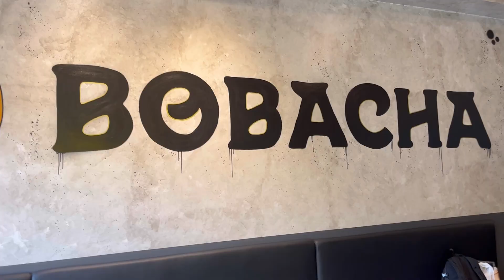VISITORS FROM NY🇺🇸|| FIRST SNOW ❄️ OF THE SEASON|| HIMALAYAN KITCHEN||TIBETAN VLOG